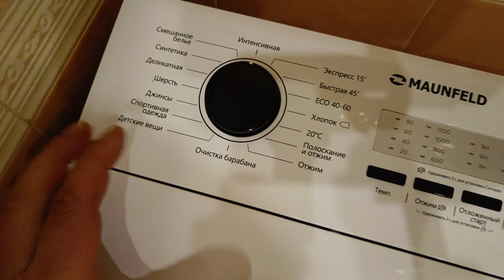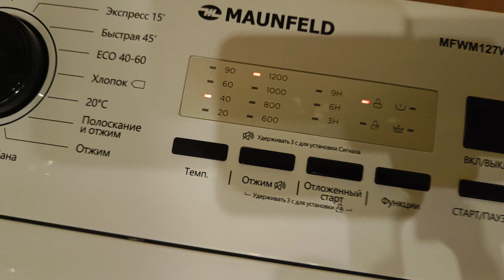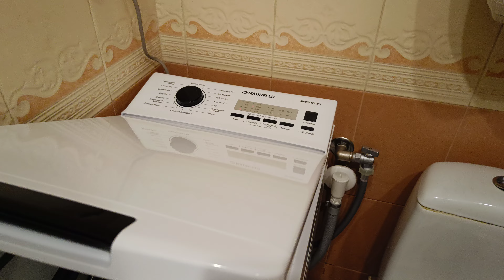замена стиральной машины